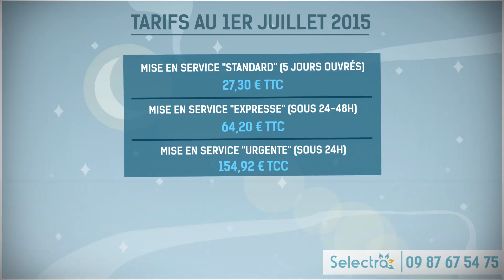Comment mettre en service son compteur d’électricité rapidement ?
Vous pouvez retrouver en ligne la fiche complète de la vidéo pour tout comprendre de la mise en service du compteur électrique (prix, délais, démarches)

Comment demander une mise en service rapide de l’électricité ? Au bout de combien de temps l’électricité est-elle disponible ? À qui s’adresser ? Selectra, leader de la comparaison des offres d’énergie en France, vous aide à mieux comprendre les démarches liées à la mise en service du compteur électrique.

Suite à un déménagement, la mise en service de l’électricité permet d’ouvrir un compteur et de le mettre à votre nom. Découvrez dans cette vidéo toutes les explications liées à la mise en service de l’électricité dans votre nouvelle habitation.

1. Attention, avant de demander la mise en service du compteur, vous devez avoir souscrit  un nouveau contrat auprès du fournisseur d’électricité de votre choix (EDF, Direct Energie, Planète Oui, etc.). Si vous ne respectez pas cette étape, vous pouvez subir à tout moment des coupures de courant.
Pour souscrire un contrat, vous pouvez appeler Selectra au 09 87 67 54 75 ou le fournisseur de votre choix. Avant d'appeler, pensez à vous munir des informations suivantes :
- adresse du logement (avec tous ses compléments) ;
- index de compteur (il suffit de relever le compteur ; à noter que si vous êtes locataire, vous pouvez retrouver les relevés des compteurs sur l'état des lieux
- RIB si vous réglez vos factures d'électricité par prélèvement automatique.

2. Une fois l’offre souscrite, votre nouveau fournisseur d’électricité se charge de prendre contact avec le gestionnaire de réseau ERDF pour procéder à la mise en service du compteur d’électricité.

3. Quel que soit votre nouveau fournisseur, les délais et les tarifs de mise en service sont identiques car ils dépendent du gestionnaire de réseau ERDF. Comptez sur un délai standard d’intervention de 5 jours ouvrés. Mais si vous emménagez dans un logement neuf, le délai d’intervention pour la mise en service est plus long (10 jours ouvrés).

4. En cas d’urgence, vous pouvez demander une intervention plus rapide moyennant des frais supplémentaires. Les frais de mise en service sont fixés chaque année dans le catalogue de prestations d’ERDF.

5. Votre présence ou celle d’un proche est indispensable lors de l’intervention du technicien ERDF. En cas d’absence, des frais supplémentaires peuvent être facturés.

Dans les foyers équipés du compteur intelligent Linky, la mise en service de l’électricité peut se faire à distance.

Pour vous accompagner dans vos démarches, vous pouvez contacter Selectra au 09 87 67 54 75.

Le comparateur Selectra vous permet également de trouver l’offre d'électricité la moins chère en fonction de votre profil de consommation

Vous souhaitez en savoir plus ? Retrouvez tous nos articles d’expert sur le

À bientôt sur selectra.info !